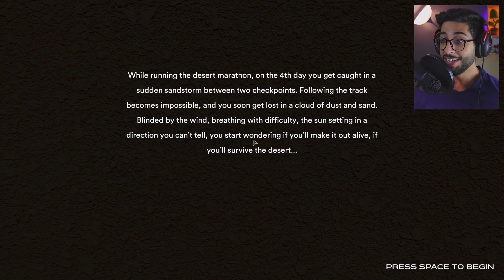| Starsand | النجاة في الصحراء واول صيده لنا